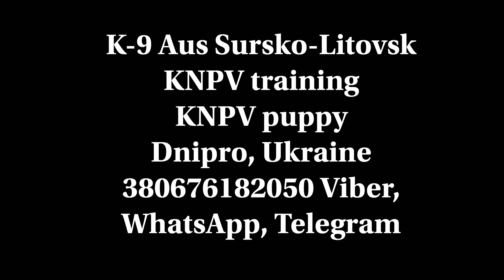Training PH 7.05.2023BRN 45335 Phoenix Stepanenko’s Home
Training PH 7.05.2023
BRN 45335 Phoenix Stepanenko’s Home
16 months old male
(BRN 32762 Balto & BRN 32805 Chara)
K-9 Aus Sursko-Litovsk
Decoy Сергей Гавриленко
Trainer Ирина Степаненко